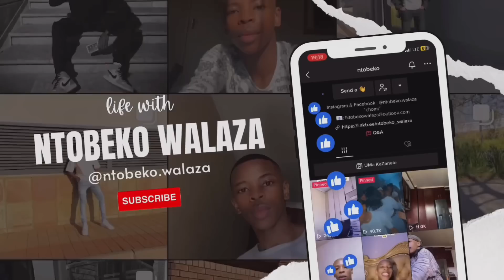Storytime : My first relationship ( We only lasted for 2 weeks ) 😭🤡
Hey chomi!🤍 ,I am back with another Youtube video! Please do enjoy this storytime of my first boyfriend ,COMMENT YOUR FAVORITE PART AND lets get 8K subscribers !❤️

Let’s connect and have fun!💓